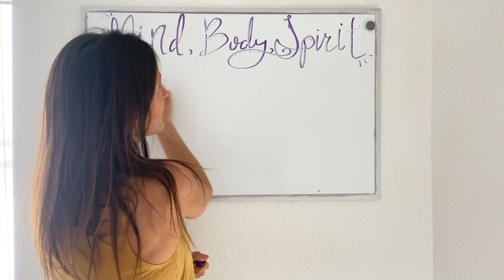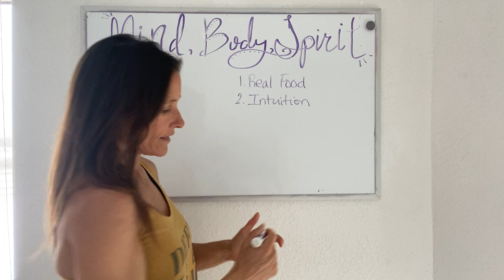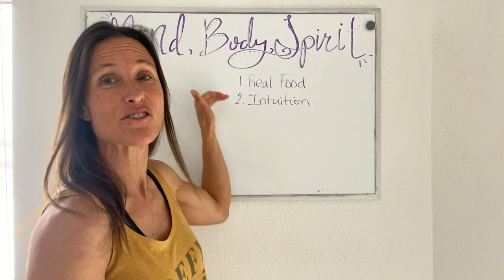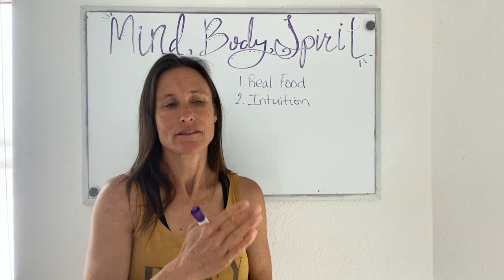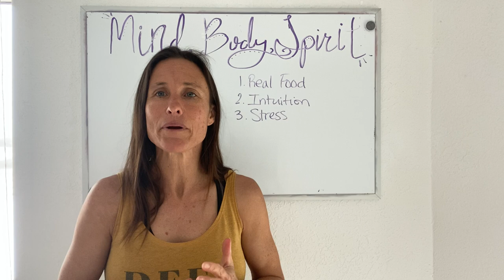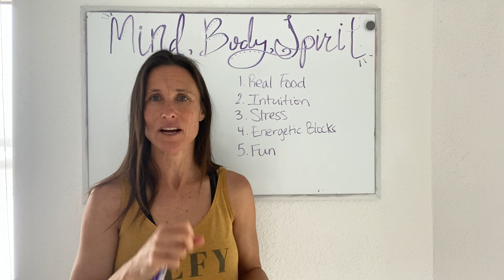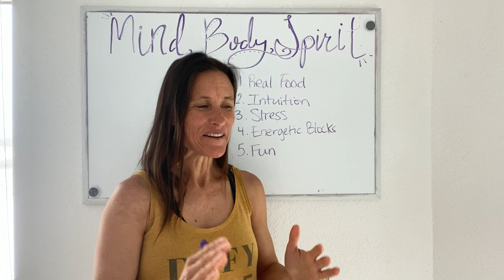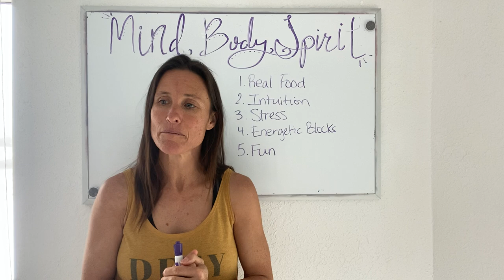5 Reasons Your Diet Isn't Working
Do you find yourself getting hangry? Are you experiencing low blood sugar throughout the day? Have you tried multiple diet plans only to feel frustrated, overwhelmed, and hungry?

Food is supposed to fuel our dreams and help us live our purpose and passions, but somewhere between marketing and programming we've been taught that food is the enemy.

In this video I'm explaining how to use my 5 strategies of:
1. Real Food
2. Intuitive Eating
3. Stress Management
4. Energetic Blocks
5. Play & Fun

to help you rethink your relationship with food and give you shift your eating plan so that you can start enjoying your food and your life more.

If you enjoy this video, take the next steps towards making 2022 your healthiest year yet!

✺ To lower stress and undo energetic blocks, check out my FREE CHAKRA MEDITATIONS:

✺ Read my book, "A Playful Life: Think, Move, and Eat Your Way to More Fun":

✺ To step into a fully empowered life, watch my free webinar "Happy to Hell Yeah":